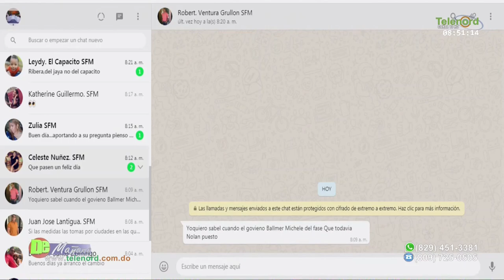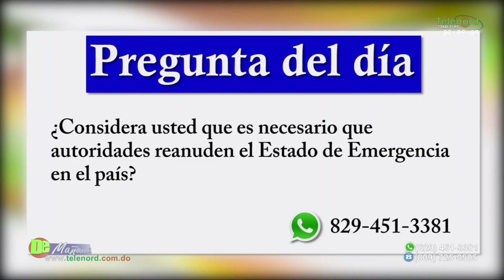Psicóloga habla sobre el impacto de la "covidianidad"